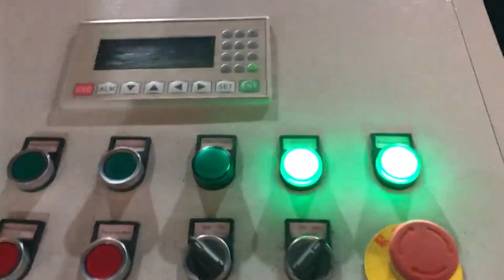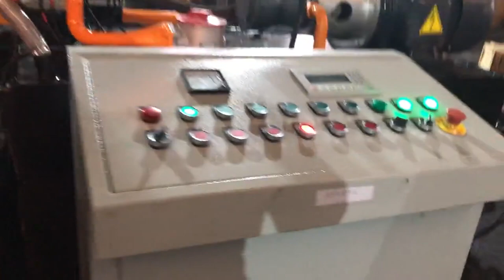ferrous shaving press briquetting machine high density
TCM BALER Details of ferrous shaving press briquetting machine high density, ferrous fines press briquetting machine high density, ferrous swarf press briquetting machine high density,

TCMBALER is a professional ferrous shaving press briquetting machine high density manufacturer and supplier in China for more than 20 years, and we can offer ferrous shaving press briquetting machine high density for sale with a cheap wholsale factory price for our customers without any agent or dealers if you wanner buy our ferrous shaving press briquetting machine high density.